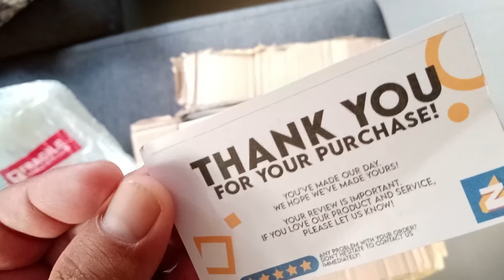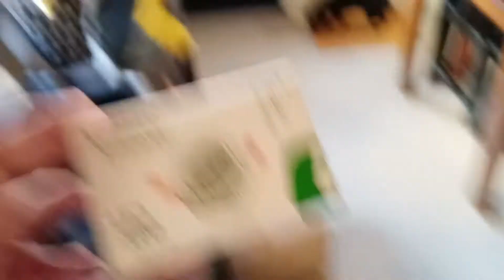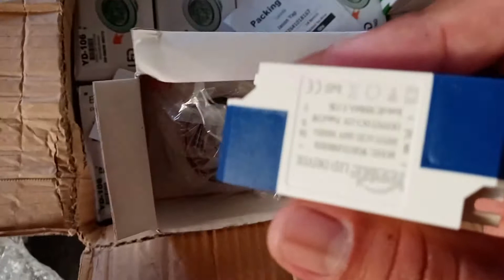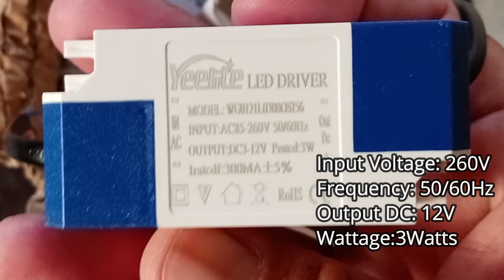MAGKANO ANG YEELITE LED PIN LIGHT PARA SA KISAME (RECESSED CEILING PIN LIGHT)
Welcome to Built2LastVlog channel!

~ FB: Built To Last Vlog (let's chat!)

God bless mga PayFam!!!

But inappropriate and harsh comments will be deleted as we wish to keep this space as a positive venue for all.